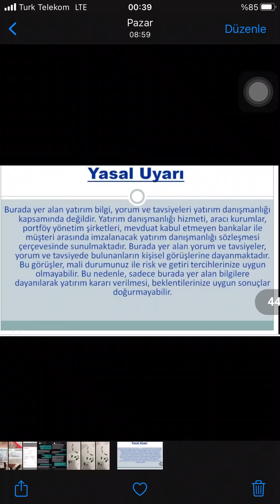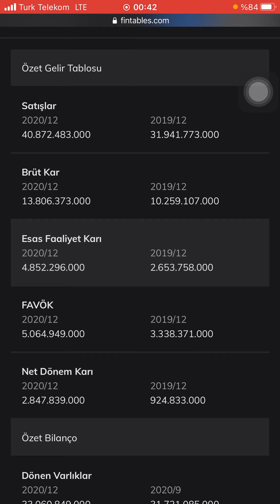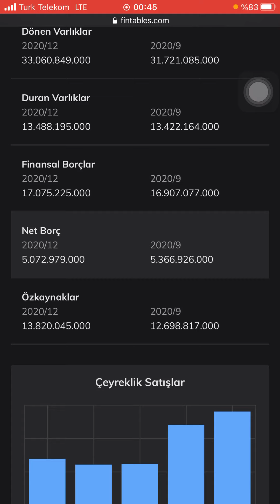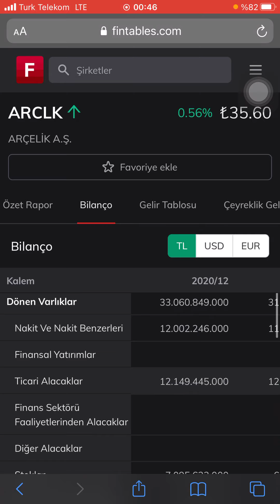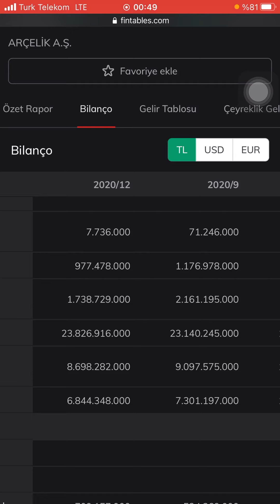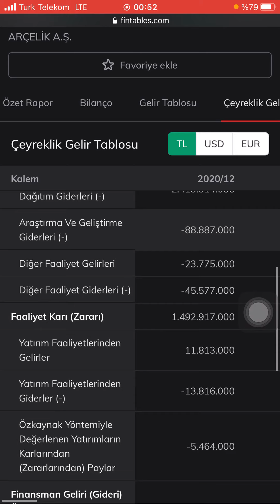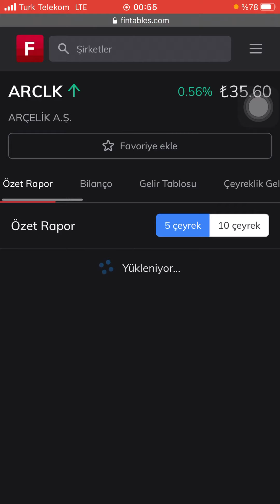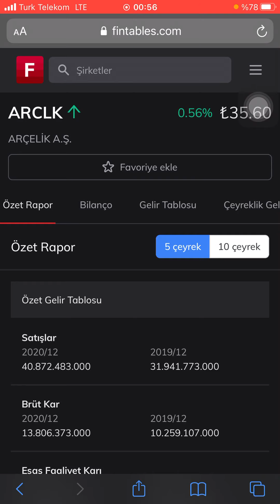Arçelik 2020/12 finansal rapor incelemesi kısa vadeli borçlarını kapatır mı?